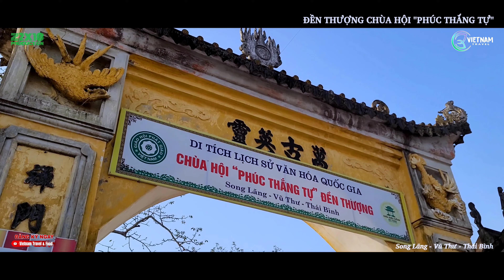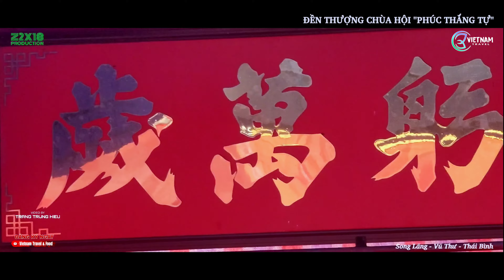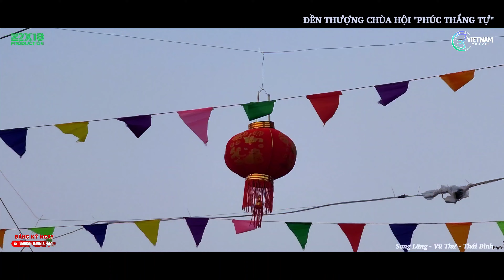Đền Thượng Chùa Hội "Phúc Thắng Tự" (Chùa Lạng) - Di Tích Lịch Sử Văn Hóa Quốc Gia - xã Song Lãng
Đền Thượng Chùa Hội "Phúc Thắng Tự" (Chùa Lạng) - Di Tích Lịch Sử Văn Hóa Quốc Gia - xã Song LãngĐền Thượng Chùa Hội "Phúc Thắng Tự" (Chùa Lạng) - Di Tích Lịch Sử Văn Hóa Quốc Gia - xã Song Lãng